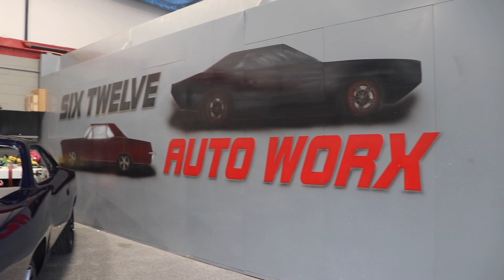Insane Rotary Swapped BRZ Shot a Flame and almost broke my camera...*I Chased him*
This is an insane Rotary Swapped BRZ shoot flames on the highway. I chased him and filmed the whole thing. If you're wondering what the car looks like, check it out on my Instagram @lifewithjacore

Owner of the BRZ IG: Monstermotoring